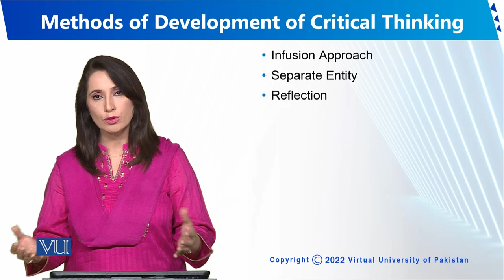Methods of Development of Critical Thinking | Human Development and Learning | EDU302_Topic207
Topic207 - Methods of Development of Critical Thinking
By Dr. Sumaira Rashid